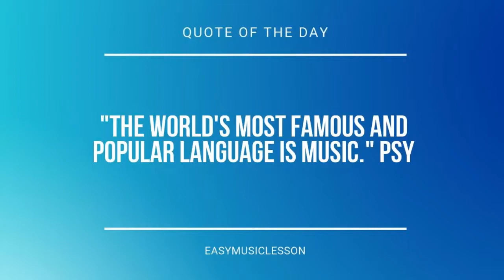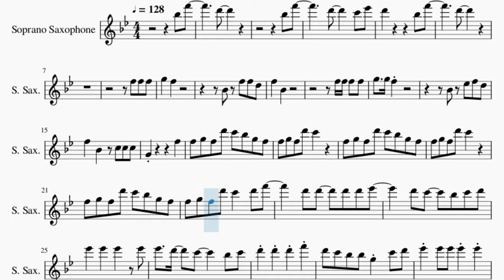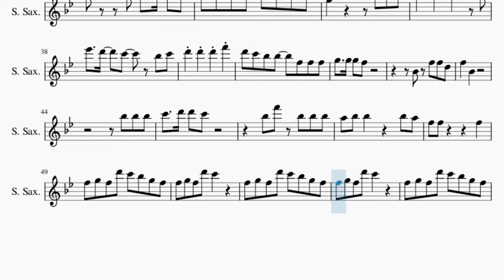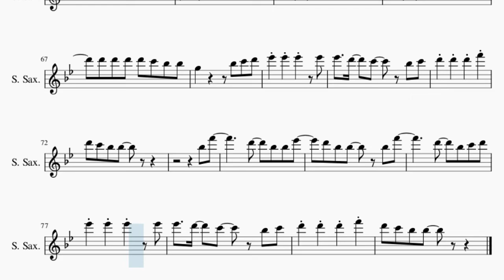Soprano Sax Sheet Music: How to play Just Friends by Why Don't We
Comment and let us know how the videos have helped you. It keeps us going! :)Here is a sheet music/tab video on the song Just Friends by Why Don't We on the soprano sax. A soprano sax sheet music arrangement which is transposed to notes that are easily played by soprano sax, for the song Just Friends by Why Don't We.

EasyMusicLesson2 teaches you to play the your favorite instrument, through well-arranged sheet music so that you too can learn how to play Just Friends by Why Don't We on the soprano sax as fast as you can. A soprano sax sheet music with backing tracks to help your play the song better.

Chords of Soprano Sax arrangement:
F Maj   A Min   G Maj   C Maj   G Maj   F Maj   F Maj   A Min
G Maj   C Maj   G Maj   F Maj   F Maj   A Min   G Maj   C Maj
G Maj   F Maj   F Maj   A Min   G Maj   C Maj   G Maj   F Maj
G Maj   F Maj   F Maj   A Min   G Maj

Melody notes of Soprano Sax:
Bb5 F6
D6
Bb5 F6
D6     C6 Eb6
D6         Bb5 F6
D6
F5 F5 F5
G5   F5
Bb4 F5 F5 D5
F5   Bb4
Bb4 Eb5 F5 D5
F5   Bb4   C5 C5 C5
G4         F5
F5 G5 F5 D6 C6 Bb5 G5 F5
F5 G5 F5 D6 C6
F5 G5 F5 D6 C6   D6 F6
D6 D6   D6 D6 Eb6
Eb6   D6   C6     Bb5 C6
D6 D6 D6 F6
D6 C6 Bb5 Bb5 G5 C6 D6
Eb6 Eb6 Eb6 Eb6 Eb6
Eb6 D6 C6 C6   Bb5 C6
D6   D6   D6 C6 Bb5 Bb5
G5   Bb5 Bb5   F6   Eb6
Eb6 Eb6   D6   C6
Bb5 Bb5   F6   D6
D6 D6 D6 D6 C6 Bb5 Bb5
G5       Bb5 C6 D6
Eb6 Eb6 Eb6   Eb6
D6 C6 Bb5 Bb5   F5 F5 F5
G5   G5 G5 F5
F5   Bb4
Bb5 F6 Bb5 Bb5 Bb5
A5 Bb5 Bb5     Bb5 A5
F5 F5       F5
D6 D6   D6 F6 Eb6
Bb5 F6
D6   Bb5 Bb5 Eb6
D6 Bb5 Bb5   Bb5 F6
D6   Bb5 C6 D6